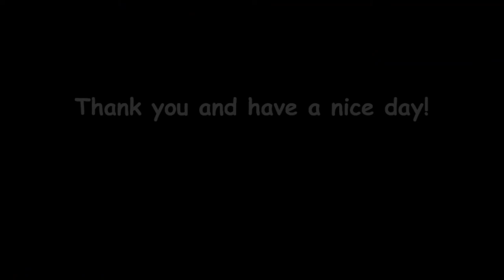Channel Trailer 2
This video is a trailer for my channel, thank you.